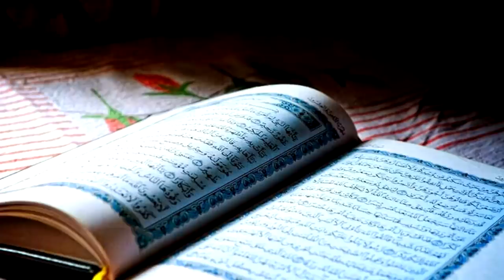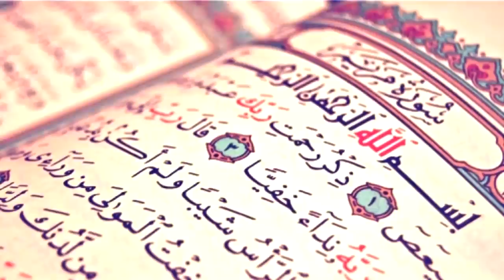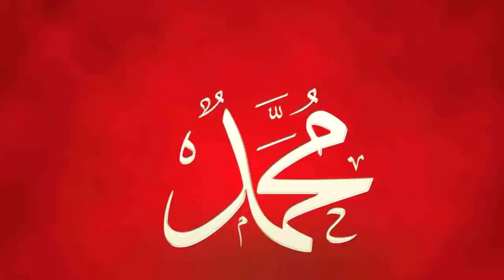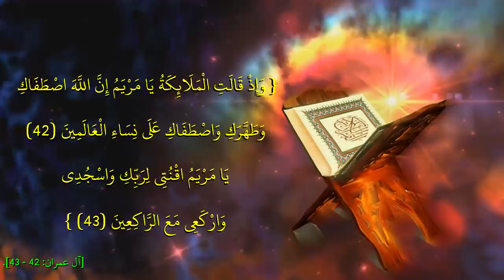سورة مريم تشهد على أن القرآن من عند الله